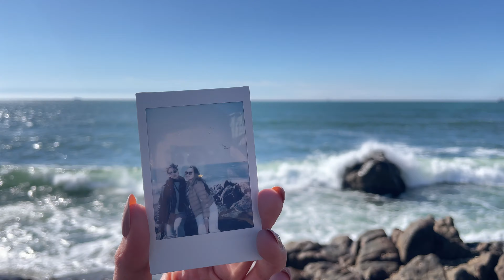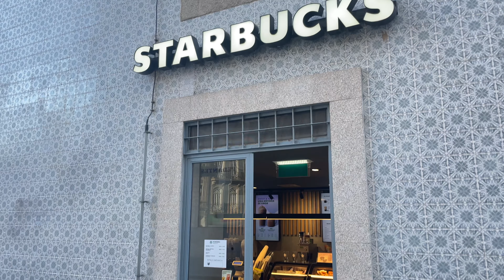Porto vlog ♡ Arusya's Life